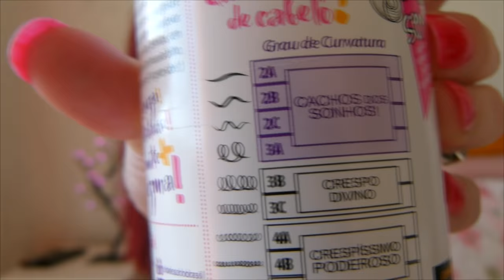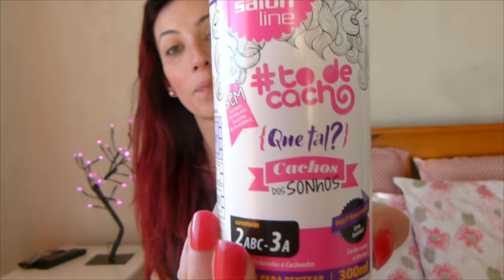Resenha - Creme de pentear - Cachos dos sonhos - ToDeCacho - Salon Line